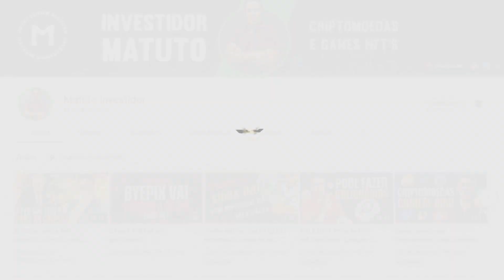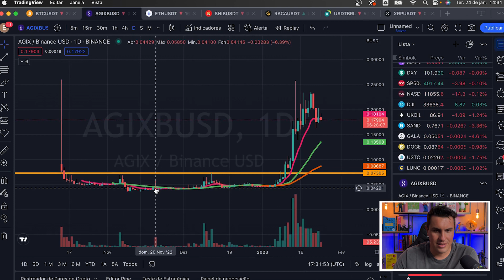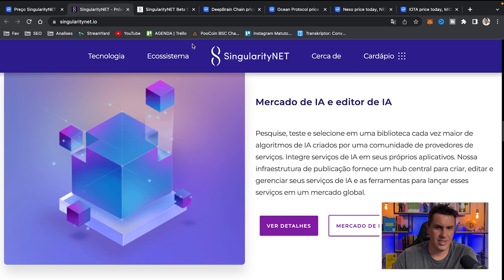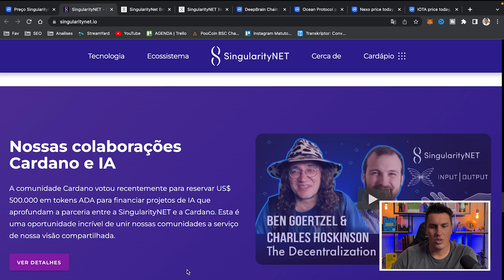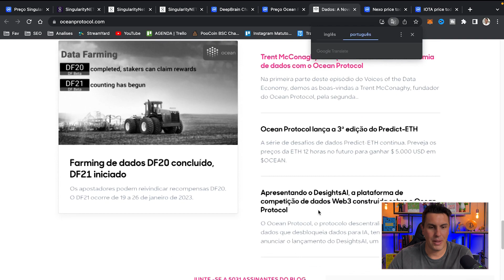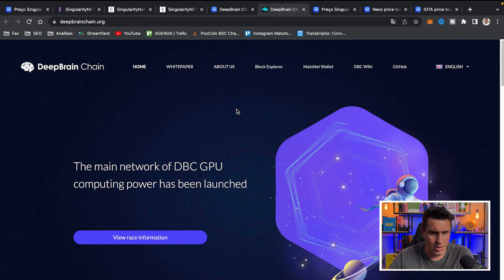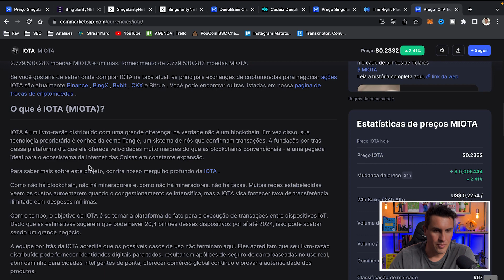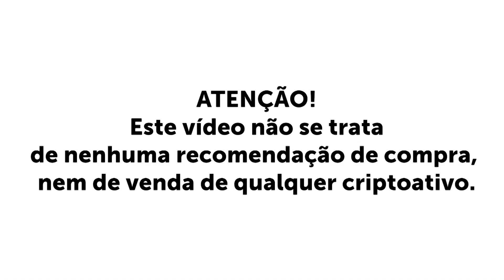A Melhor Aposta Em Cripto Para Fazer 2023 Inteligência Artificial IA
O que é SingularityNET (AGIX)?
A SingularityNET é uma plataforma baseada em blockchain que permite a qualquer pessoa "criar, compartilhar e monetizar" facilmente serviços de IA, graças ao seu mercado de IA acessível globalmente.

Por meio do mercado SingularityNET, os usuários podem navegar, testar e comprar uma grande variedade de serviços de IA usando o token de utilidade nativo da plataforma - AGIX. Além disso, o mercado representa uma saída que os desenvolvedores de IA podem usar para publicar e vender suas ferramentas de IA e acompanhar facilmente seu desempenho.

A equipe por trás do SingularityNET foi pioneira no desenvolvimento de uma IA conhecida como Sophia, que é descrita como o "robô mais expressivo do mundo". O objetivo da SingularityNET é permitir que Sophia seja capaz de entender totalmente a linguagem humana e continuar desenvolvendo o "OpenCog" - uma estrutura de IA que espera atingir um estado conhecido como "inteligência geral avançada", ou seja, inteligência artificial de nível humano (ou além ).

📍BAIXE AQUI A SUA PLATAFORMA  DE ESTUDOS GRAFICOS  ATANI , entrando  por esse link o seu cadastro é gratuito.

▲▲ ▲ MUITO IMPORTANTE ▲ ▲ ▲